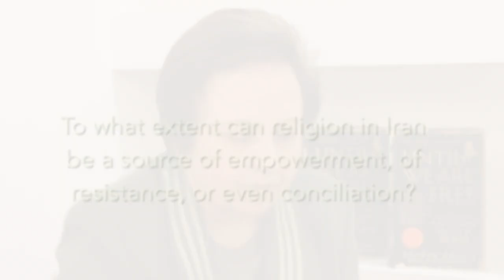Interview with Peace Prize Laureate Shirin Ebadi